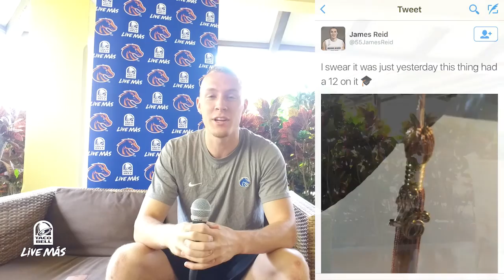Get to Know James Reid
Redshirt senior James Reid discusses his approach to leadership and being a veteran on this team.